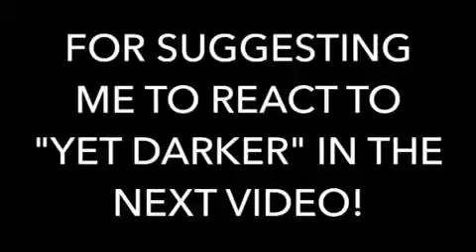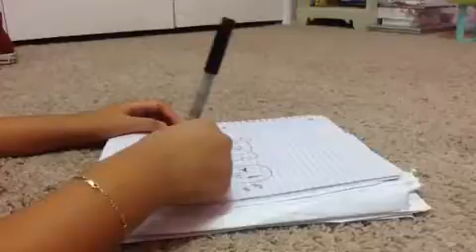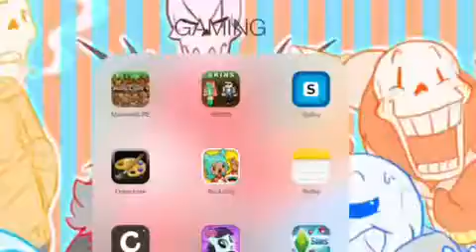MOAR ANNONCMENTS!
Check out Dogeplays3 channel! Name: DogePlays3
Here it is!
Editor: Splice
Song: Paper Hearts (only available on splice.)
Hi Gabe. :3